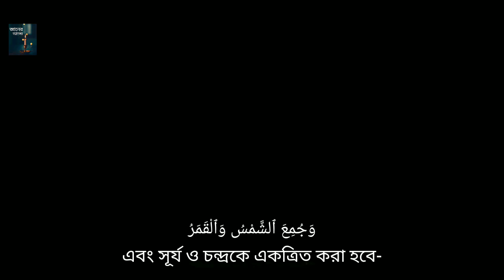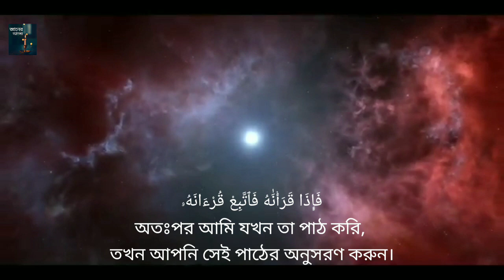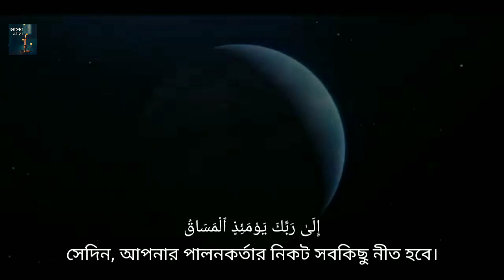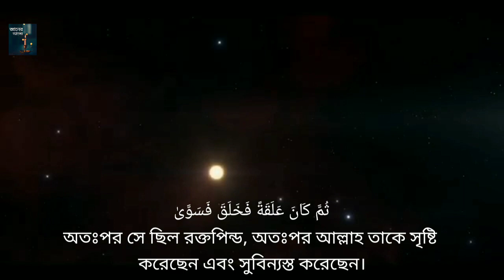সূরা কিয়ামাহ (القيامة‎) || কিয়ামত দিবসের বিবরণ || Surah Qiyamah Recited By Zain Abu Kautsar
সূরা কিয়ামাহ || কিয়ামত দিবসের বিবরণ || Surah Qiyamah Recited By Zain Abu Kautsar || জ্ঞানের আলো

Surah Qiyamah (القيامة‎)
Recited by : Zain Abu Kautsar